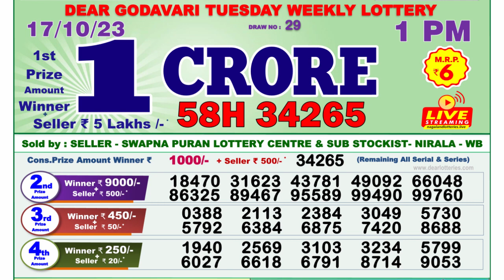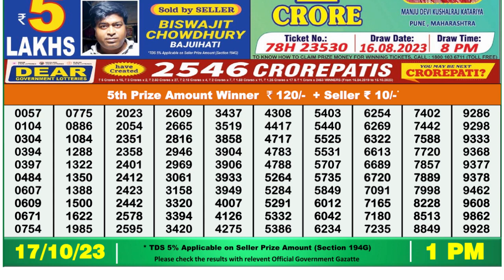Nagaland Lottery Sambad Live 1pm 17.10.23